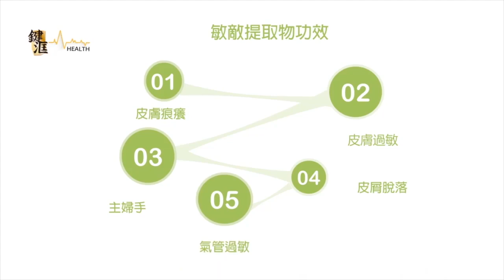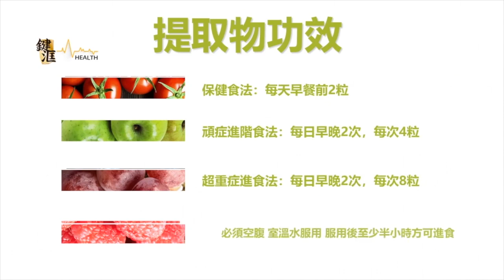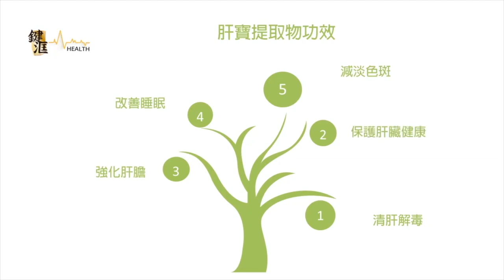軍武器硏 美國購入鐵穹防禦系統/整合低空防禦/俄羅斯試驗場揭核導彈端倪/核巡航導彈難測試/日升級空中預警機/強化東海偵測中共活動 | 111集 2019年08月18日A 第一節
軍武器硏 111集 2019年08月18日     主持: Larry , Alexei

第一節: 美國購入鐵穹防禦系統/整合低空防禦/俄羅斯試驗場揭核導彈端倪/核巡航導彈難測試/日升級空中預警機/強化東海偵測中共活動

第二節: 航母難造之處/技術工藝要求高/福特號修復推進系統/新技術未完善阻服役/美國掃雷艦老舊/波斯灣水雷需清除

第三節: A-10完成機翼更換/機身強化再飛20年/黑客成功破解F-15飛行軟件/針對弱點強化編碼/AV-8B進駐科威特/F-35後浪推走海獵鷹

第四節: 回應中美開戰可能/世界大戰傷亡/中共不如伊拉克/台灣國防展展出新無人機/滯空長能否掛彈未明/高教機模型參展/競爭美俄意三大高教機